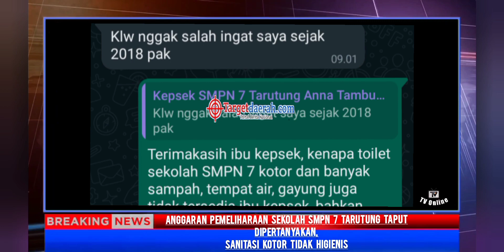Anggaran Pemeliharaan Sekolah SMPN 7 Tarutung Taput Dipertanyakan, Sanitasi Kotor Tidak Higienis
Toilet sekolah adalah salah satu ruangan fasilitas di sekolah yang menjadi tempat pembuangan kotoran udara kecil dan besar. Oleh karena itu, keberadaan toilet itu bersifat penting dan tidak bisa dianggap sepele. Tak hanya adanya fasilitas saja, tapi kebersihannya pun wajib dijaga. Pasalnya, para siswa akan menggunakan fasilitas ini dari waktu ke waktu.

Namun berbeda dengan keadaan Sekolah Menengah Pertama, atau SMP Negeri 7 Tarutung, Kabupaten Tapanuli Utara, Provinsi Sumatra Utara, dengan jumlah siswa 131 orang, dan guru 9 orang, tidak memperhatikan kebersihan sekolah, minimnya pemeliharaan yang dilakukan pihak sekolah, tampak dengan kasat mata pada saat Tim Jurnalis dan LSM melakukan kontrol sosial ke sekolah tersebut 09/09/2023

Pemeliharaan sarana dan prasarana sekolah sudah disediakan anggarannya melalui dana BOS yang diglontorkan pemerintah pusat, sarana dan prasarana merupakan salahsatu daya pendidikan yang tidak dapat dipisahkan dari management pendidikan.

Sangat disayangkan, besarnya dana yang digelontorkan, terlihat sarana dan prasarana SMP Negeri 7 Tarutung diduga tidak sesuai penggunaan anggarannya, terdapat prasarana sekolah yang kurang terawat, Sanitasi yang tidak tersedia wadah penampung air, Gayung dan alat-alat yang biasa disediakan di toilet pada umumnya.

Begitu juga dengan halaman sekolah, plafon luar kantor dan plafon kelas tidak terawat, kamar mandi atau toilet yang bangunannya sangat layak kekokohannya dibiarkan kotor, mengakibatkan atau menimbulkan bau tidak sedap, karena kemungkinan tidak ada kemauan dari pihak guru dan kepala sekolah untuk merawat dan memperhatikan lingkungan sekolahnya.

Ketika Tim Jurnalis dan LSM memasuki ruang kantor guru, atau ruang kepala sekolah, seorang Guru keluar dari ruangan yang mengaku bernama Sahala Pangaribuan, sebagai guru Bidang Studi PPKN, baru lulus PPPK tahun 2023 dan menyampaikan kalau kepala sekolah Anna Tambunan lagi mengajar diruang kelas, karena sekolah ini kekurangan tenaga pengajar dan saya lagi mengontrol siswa sekolah, tuturnya.

Sementara itu, Kepala Sekolah Menengah Pertama Negeri 7 Tarutung, Anna Tambunan, ketika dikonfirmasi Tim Jurnalis dan LSM melalui pesan WhatsApp; Sebelumnya sudah berapa lama bapak Sahala Pangaribuan Honor di SMPN 7 Tarutung?
kepala sekolah menyampaikan; Maaf pak ada apa dgn Bpk tersebut Pak, Bpk itu bukan honor lagi pak tapi sudah ASN, tapi kalau gak salah sejak tahun 2018 pak, tuturnya.

Tim Jurnalis mengucapkan terimakasih atas jawaban ibu kepsek, dan selanjutnya bertanya; kenapa toilet sekolah SMPN 7 kotor dan banyak sampah, tempat air, gayung juga tidak tersedia ibu kepsek, bahkan airnya juga tidak ada.
Kepsek menyampaikan; Godang do Aek Nami on, 2 sumur bor Nami amang, jala 2 Tanki air na, yang maksutnya dalam bahasa Indonesia banyak air kami, dan 2 sumur bor kami, sambil mengirimkan beberapa foto.

Ditempat berbeda Sekretaris DPC LSM  Lembaga Pemantau Pembangunan dan Aset Sejahtera Republik Indonesia Tapanuli Utara atau LSM L P P A S R I, Lamhot Silaban, ST.
Menyampaikan pendapat atas hasil kontrol sosial tim Jurnalis dan LSM, dalam hal tersebut sudah jelas ada kejanggalan, yang pertama, kenapa setelah tim Jurnalis dan LSM setelah melakukan kontrol sosial, pihak sekolah baru membenahi sanitasi atau toilet sekolah, pengakuan dari guru Sahala Pangaribuan sekolah tersebut kekurangan tenaga pengajar, kenapa guru tersebut tidak mengajar, sementara pengakuannya kekurangan tenaga pengajar, begitu juga dengan lingkungan sekolah yang penuh dengan rumput-rumput, apa tidak ada kegiatan bersih-bersih atau Jumat bersih yang dilakukan sekolah, begitu juga pada saat ini sekolah SMP Negeri 7 Siborongborong mendapatkan dua Dana Alokasi Sekolah, Membangun Ruang Laboratorium dan ruang UKS, jangan sampai pemeliharaan  kedepannya seperti yang terjadi saat ini, Dinas Pendidikan atau Dinas terkait harus berperan aktif untuk memberi jabatan kepala sekolah Kepada yang memang benar-benar potensial, kalau sudah terjadi seperti hal tersebut diatas Kadis Dinas Pendidikan perlu mengevaluasi kepemimpinan kepala sekolah Anna Tambunan, agar tidak merusak Citra dunia pendidikan di Tapanuli Utara, terkait dengan Guru PPKN Sahala Pangaribuan silahkan ditindaklanjuti tentang pengangkatan p3knya, Pungkasnya.

Channel ABAMADIN MEDIA
Berita TV Online Targetdaerah.com Melaporkan BMT.Manalu